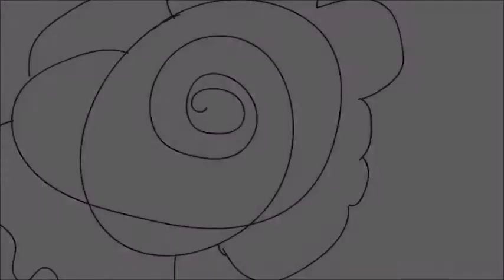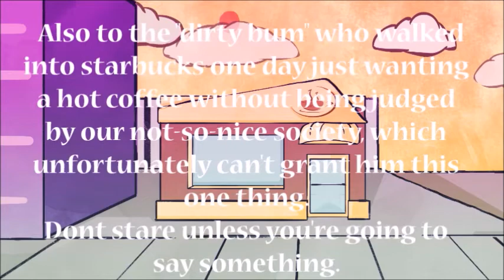The Bean Fix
Realistically who clicks here anyway,